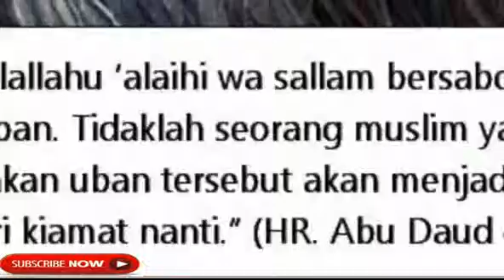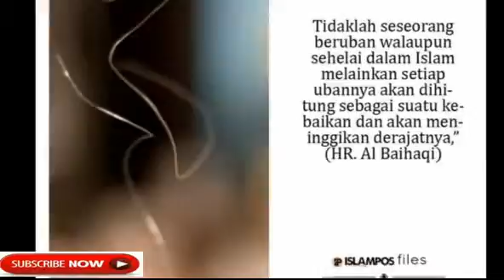Jangan Dicabut ! Ia Akan Menjadi Cahaya di Hari Kiamat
Uban merupakan tanda fisik bahwa seseorang mulai berumur. Akan tetapi, uban jangan dicabut, ia akan menjadi cahaya di hari kiamat. Memang ada beberapa orang yang merasa kurang percaya diri dengan munculnya uban ini, tetapi inilah perihal mengenai uban dalam Islam.